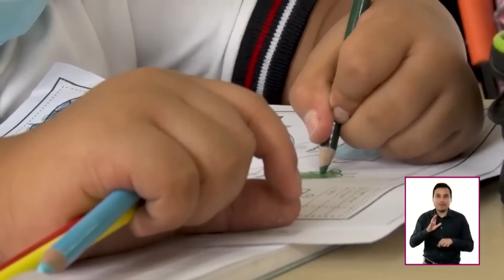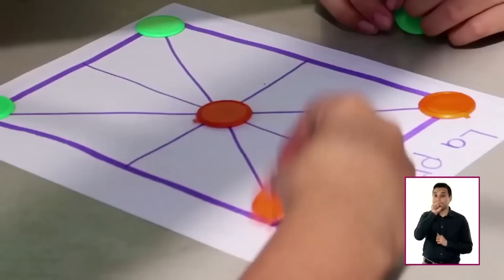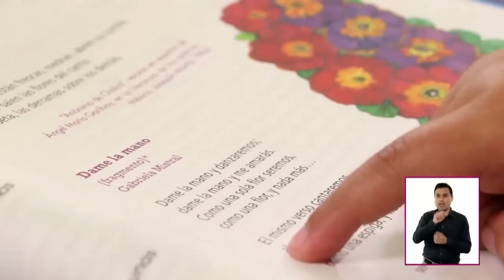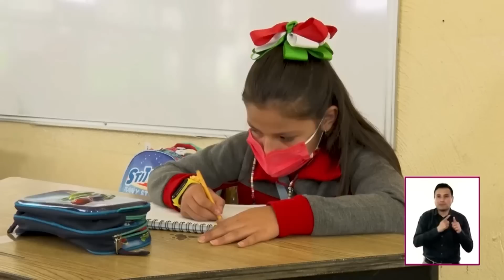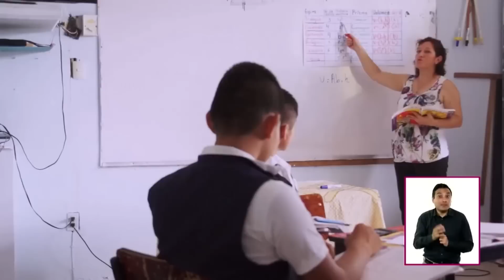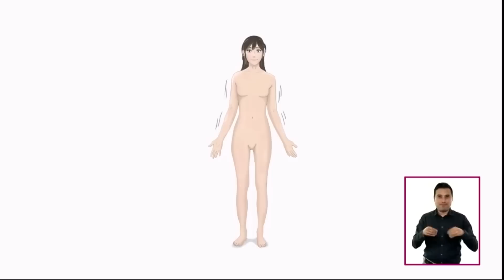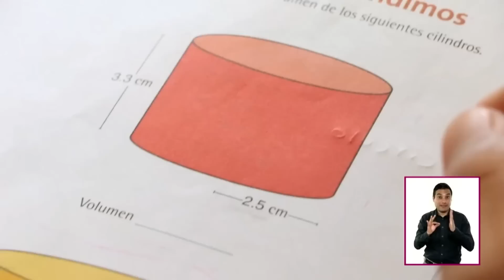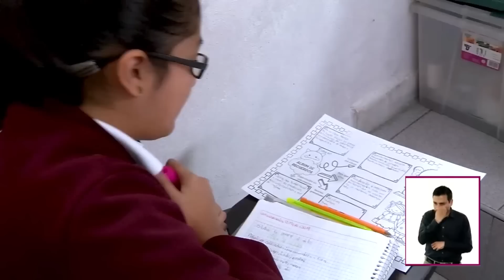Soy Docente: CAMPO FORMATIVO: SABERES Y PENSAMIENTO CIENTÍFICO. FASE 3, 4 Y 5. EDUCACIÓN PRIMARIA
FASE 3: En esta videocápsula, Claudia Carolina García Rivera, especialista en Biología y diseñadora del Campo formativo: Saberes y Pensamiento Científico, explica aspectos relevantes sobre contenidos y saberes que se aprenden en este Campo formativo, así como algunas sugerencias didácticas para su enseñanza, durante la Fase 3: educación primara (primer y segundo grados).

FASE 4: En esta videocápsula, María del Carmen Tovilla Martínez, maestra de educación primaria y normal y diseñadora del Campo formativo: Saberes y Pensamiento Científico, explica aspectos relevantes sobre contenidos y saberes que se aprenden en este Campo formativo, así como algunas sugerencias didácticas para su enseñanza, durante la Fase 4: educación primaria (tercer y cuarto grados).

FASE 5: En esta videocápsula, Laurentino Velázquez Durán, maestro de educación básica y diseñador del Campo formativo: Saberes y Pensamiento Científico, explica aspectos relevantes sobre contenidos y saberes que se aprenden en este Campo formativo, así como algunas sugerencias didácticas para su enseñanza, durante la Fase 5: educación primaria (quinto y sexto grados).